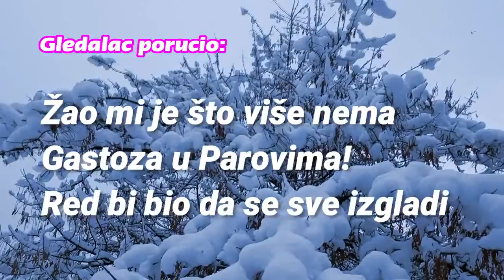Najnovije o bivšim učesnicima rijalitija Parovi / Coka, Lakić, Šmizla, Ivanija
Ivanija Bajic
Nikola Lakić i Coka
Šmizla i još mnogo više
Najnovije vijesti o bivšim učesnicima rijalitija Parovi

Insta Parovi ep 2